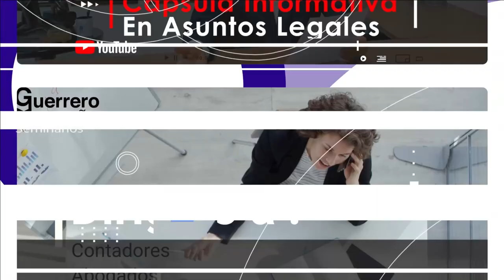Parte 3 - Preguntas en tus procesos de familia / Pensión Alimenticia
- ¿Cuáles son los principios que regula el derecho a recibir alimentos y la obligación de darlos?
-  ¿Desde cuándo se puede pedir retroactividad para el pago de pensión alimenticia?
- La Pensión Alimenticia es intransferible?
- ¿Cuántos años tengo para cobrar las pensiones alimenticias?
- ¿Si soy menor de edad, como puedo solicitar la pensión prenatal?
- ¿Qué ocurre si el padre no cumple con su obligación de pagar la pensión prenatal?
- ¿Existe alguna forma de modificar el monto de la pensión prenatal una vez que ha sido establecido?
- ¿Cuál es la duración máxima que puede recibir una mujer la pensión prenatal?
- ¿Hay alguna diferencia en el procedimiento si la mujer embarazada es menor de edad?
- ¿Qué obligaciones tiene el padre respecto a la pensión prenatal si la paternidad es reconocida después del nacimiento?
- ¿Qué sucede cuando una declaración jurada sirve como fundamento para la prueba de ADN y resulta falsa?

Quedate a ver el video completo y Contáctanos si tienes alguna consulta que deseas que el Mgter. Anibal Guerrero, trate en este canal.

Te mantenemos actualizado de las nuevas reformas que legislan en Panamá.

Mgter. Anibal Guerrero U.